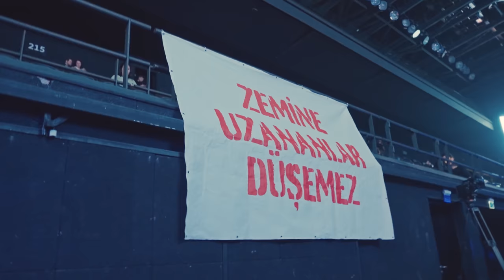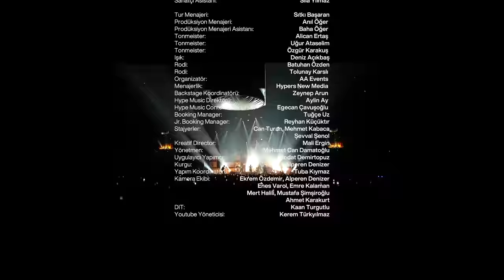EMİR CAN İĞREK I Volkswagen Arena 2023 - (Backstage)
“Volkswagen Arena 2023 (Live)” Tüm Dijital Platformlarda Yayında!

Yapım: Hypers New Media
Müzik Şirketi: Hypers New Media
Menajerlik: Hypers New Media
Yönetmen: Mehmet Can Damatoğlu
Kreatif Director: Mali Ergin
Uygulayıcı Yapımcı: Sedat Demirtopuz
Kurgu: Alperen Denizer
Yapım Koordinatörü: Tuba Kıymaz
Kamera Ekibi: Ekrem Özdemir, Alperen Denizer, Enes Varol, Emre Kalaman, Mert Halili, Mustafa Şimşiroğlu, Ahmet Karakurt
DIT: Kaan Turgutlu

Sanatçı: Emir Can İğrek
Elektrik Gitar: Raşit Pekmezci
Bass Gitar: Orhan Akın
Klavye: Yiğit Avcı
Davul: Emre Kaya
Sanatçı Temsilcisi: Çağla Güniz
Sanatçı Asistanı: Sıla Yılmaz
Tur Menajeri:  Sıtkı Başaran
Produksiyon Menajeri: Anıl Öğer
Prodüksiyon Menajeri Asistanı : Baha Öğer
Tonmeister: Alican Ertaş
Tonmeister: Uğur Ataselim
Tonmeister: Özgür Karakuş
Işık: Deniz Açıkbaş
Rodi: Batuhan Özden
Rodi: Tolunay Karslı
Organizatör:  AA Events
Backstage Koordinatörü: Zeynep Arun
Hype Music Direktörü : Aylin Ay
Hype Music Content Executive: Egecan Çavuşoğlu
Booking Manager: Tuğçe Uz
Jr. Booking Manager: Reyhan Küçüktır
Stajyerler: Can Turan – Mehmet Kabaca – Şevval Şenol
YouTube Yöneticileri: Kerem Türkyılmaz, Yasemin Kazak